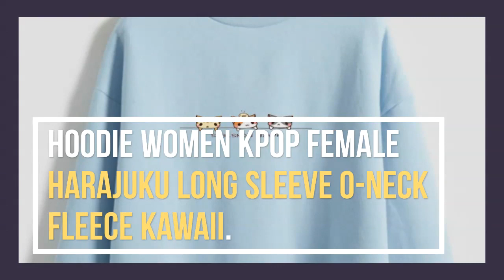Hoodie Women Kpop Female Harajuku Long Sleeve O-neck Fleece Kawaii Cartoon Cat Sweatshirt Tracksuit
Top 10 Hoodie Women Kpop Female Harajuku Long Sleeve O-neck Fleece Kawaii Cartoon Cat Sweatshirt Tracksuit Sweat Coat Casual Sportswear. For Best Offer about this product and to purchase please